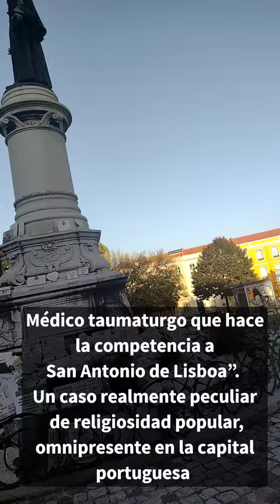Otro milagro del doctor José Tomás de Sousa Martins...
Busca quien fue el doctor José Tomás de Souza Martins...en el parque alrededor de su estatua aves de varias espécies conviven en el medio de la cuidad de Lisboa... inexplicable?